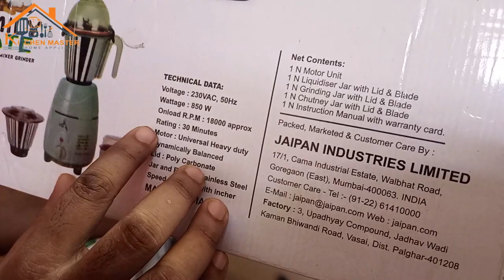1000 টাকা মূল্য ছাড়!!!পানির দামে জাইপান ব্লেন্ডার!!! অর্ডার করতে ☎ / অথবা massage করুন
Facebook Page Name- Kitchen Master
পাইকারি দোকান এর ঠিকানা -নাবাব গঞ্জ রোড, সেকশন পুলিশ ফাঁড়ি্, লালবাগ,ঢাকা।
bd kitchenmaster